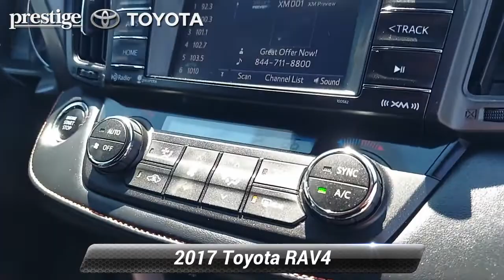Certified 2017 Toyota RAV4 SE, Ramsey, NJ NU091183A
Clean CARFAX. Certified. White 2017 Toyota RAV4 SE AWD 6-Speed Automatic 2.5L 4-Cylinder DOHC Dual VVT-i*br**br*RAV4 SE, 4D Sport Utility, 2.5L 4-Cylinder DOHC Dual VVT-i, 6-Speed Automatic, AWD, White, Black LEATHER.*br**br*Recent Arrival! Odometer is 9663 miles below market average!*br**br*Toyota Certified Used Vehicles Details:*br**br* * Roadside Assistance*br* * 160 Point Inspection*br* * Warranty Deductible: $0*br* * Limited Comprehensive Warranty: 12 Month/12,000 Mile (whichever comes first) from certified purchase date. Roadside Assistance for 7 Year / 100,000 Mile*br* * Powertrain Limited Warranty: 84 Month/100,000 Mile (whichever comes first) from TCUV purchase date*br* * Vehicle History*br* * Transferable Warranty*br* * Limited Warranty: 12 Month/12,000 Mile (whichever comes first) from TCUV purchase date*br**br*This 2017 Toyota RAV4 SE will not make it to the weekend!! Dealer doc fee of $799.00 not included in price.

[RLVID:1675:54022d22759b4ccf:9922120e639af979:1]